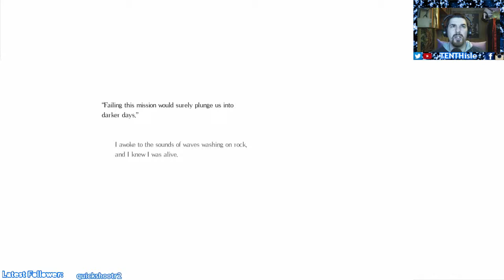Salt and Sanctuary Episode 1 (First Edition)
Episode 1 of my play-through of Salt and Sanctuary. Very cool game.